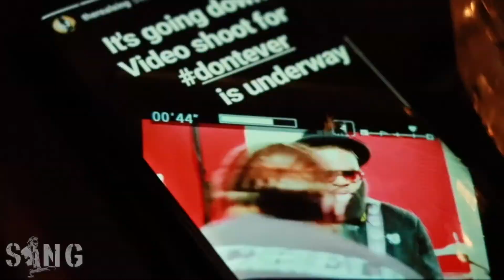"Don't Ever" Music Video: Behind The Scenes with Rick DiMichele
Rick DiMichele was one of the Videographers and also the Editor for the "Don't Ever" music video.  Get Rick's take on the single "Don't Ever", complications during the shoot and the gear he used to bring the emotion of this true story to life.

Behind the Scenes Footage by 43°Films - Ace and Syd